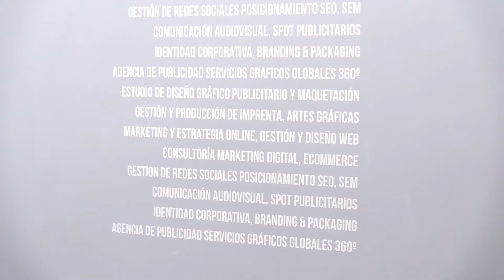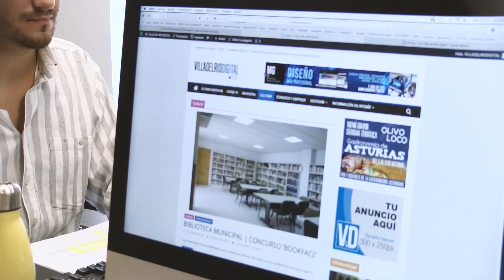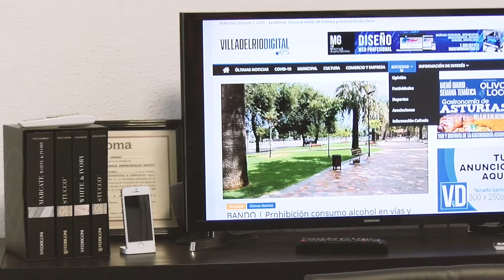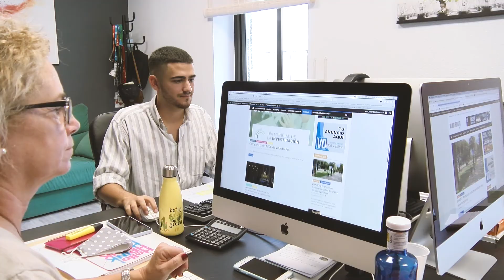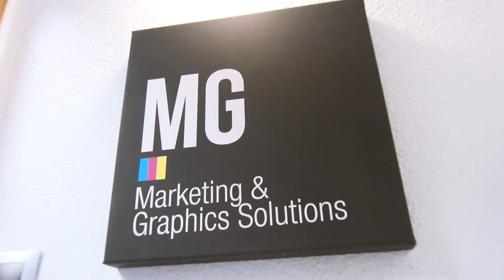ENT promo web VILLA DEL RIO DIGITAL